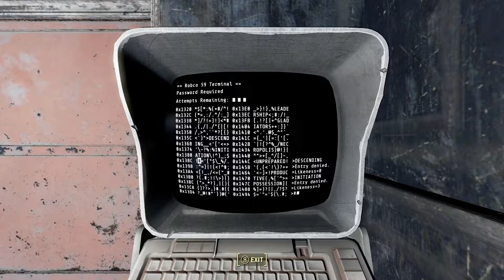Fallout 4 - RadiGhoul - Quest Mod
Please Ignore or report spam, negative, or hateful comments.  We're here to have a fun.  Thanks everyone, and enjoy :]